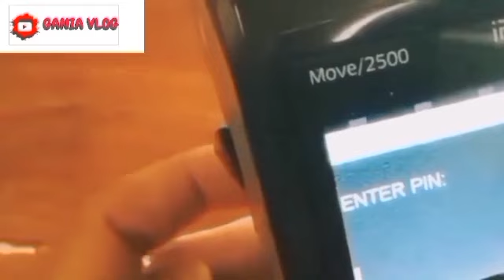ALHAMDULILAH UANG PKH TAHAP 6 NOV-DES TAHAP AKHIR CAIR..CAIR 1.4 JUTA KPM KRITERIA INI SIMAK